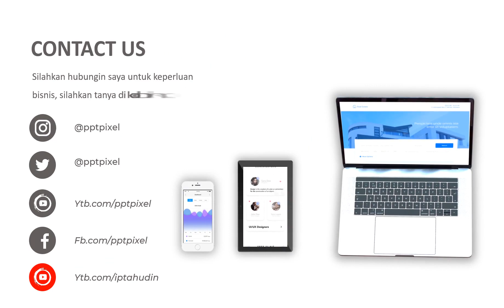"Sensasi Gurih di Setiap Gigitan! Kenali Produk Terbaru Kami yang Bikin Lidah Bergoyang."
Jasa Edit Video Promosi / "Sensasi Gurih di Setiap Gigitan! Kenali Produk Terbaru Kami yang Bikin Lidah Bergoyang." atau

Daftar Isi
00:00 - Cara Edit Video Pemasaran dengan Fitur Interaktif,
00:10 - Contoh Iklan Undangan Tips Edit Video; Membuat Video Pemasaran yang Mudah Dipahami,
00:18 - Contoh Video Promosi Mengoptimalkan Jasa Edit Video untuk Kampanye Seasonal,
00:25 - Contoh Konten Pemasaran Membuat Video Behind-the-Scenes yang Otentik
00:35 - Cara Promosi Jasa Edit Video Pemasaran